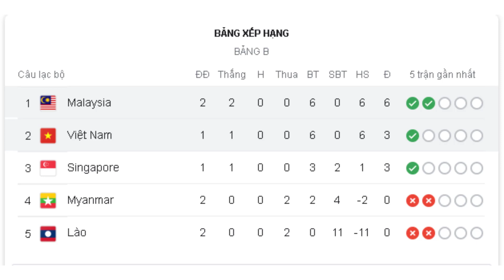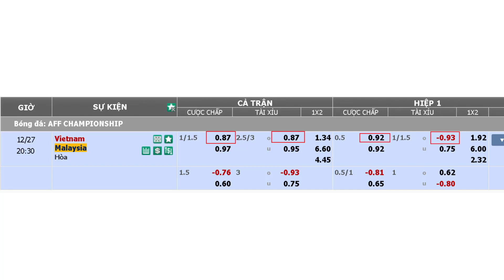Nhận định, Soi kèo Việt Nam vs Malaysia 19h30 ngày 27/12 - AFF CUP 2022 | Soi Kèo Bóng Đá Hôm Nay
+ Sau màn trình diễn ở 2 lượt trận đấu tại bảng B, Malaysia đang là đội bóng để lại ấn tượng mạnh nhất khi toàn thắng cả 2 lượt trận. Theo đó, họ lần lượt vượt qua đội chủ nhà Myanmar với tỷ số 1-0 ở trận đấu mở màn và đánh bại Lào ở trận đấu sau đó ít ngày trên sân nhà với tỷ số 5-0.

+ Tuy nhiên, đà hưng phấn của thầy trò HLV Kim Pan-Gon nhiều khả năng sẽ bị chặn đứng ở lượt trận thứ 3 bảng B khi họ sẽ phải đụng đội bóng mạnh nhất bảng B là Việt Nam. Mọi thứ càng thêm bất lợi khi Mãnh hổ là đội bóng phải thi đấu trên sân khách ở lượt trận này.
* Đội hình dự kiến Việt Nam vs Malaysia:
- Việt Nam: Văn Lâm, Tấn Tài, Thành Chung, Ngọc Hải, Tiến Dũng, Văn Hậu, Hùng Dũng, Quang Hải, Hoàng Đức, Tiến Linh, Văn Đức.
- Malaysia: Hazmi, Sharul Naz, Tan, Piee, Azmi, Brendan Gan, Wilkin, Ruventhi, Rasid, Aguero, Halim.